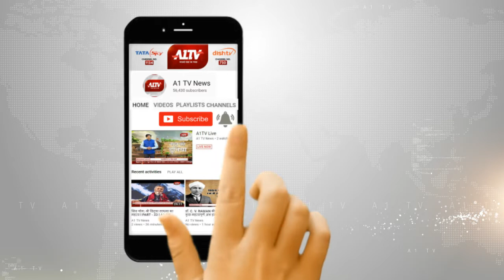खाजूवाला : अनियंत्रित होकर जीप पेड़ से टकराई, हादसे में जीप चालक की मौत